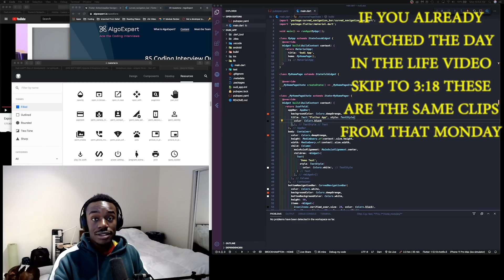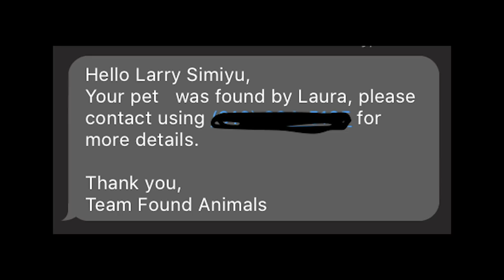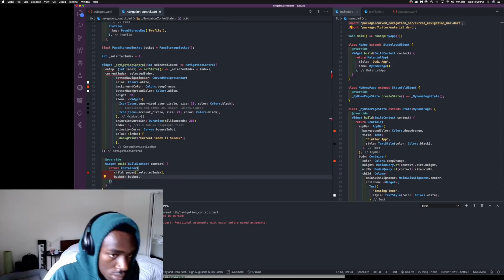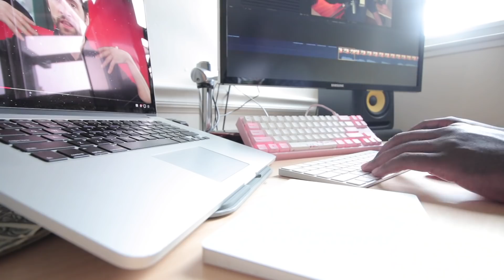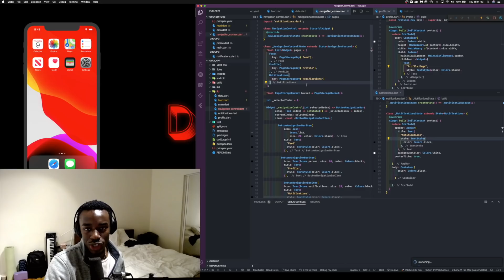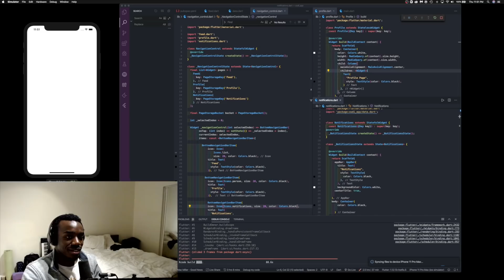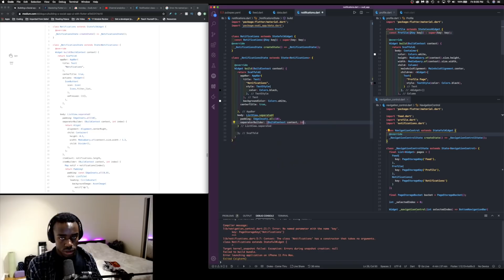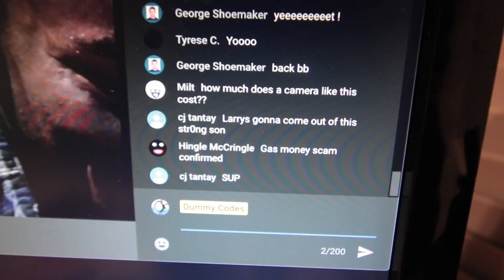Week In The Life of a REMOTE Software Engineer - Learning A Coding Language On The Job (Episode 1)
Week In The Life of a Software Engineer - Learning A Coding Language On The Job
Let me know if you could would like this to be a series :)